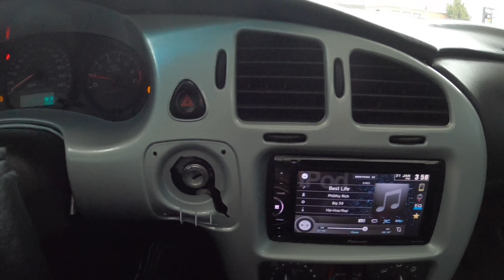My Concept Cars Is Not Complete